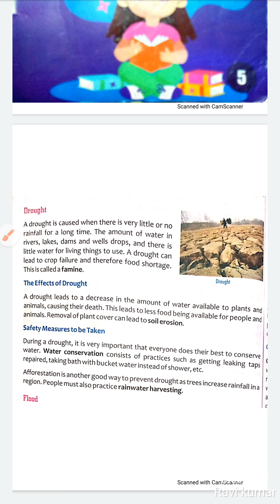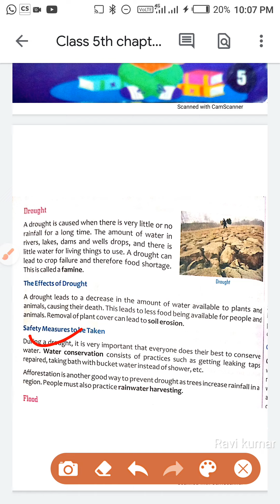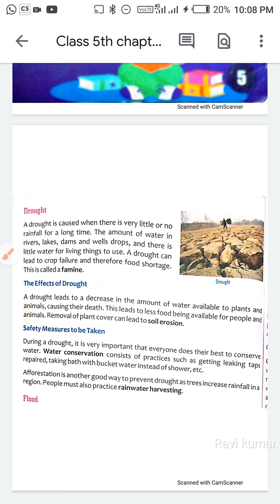ncert class 5th chapter 13 draughts